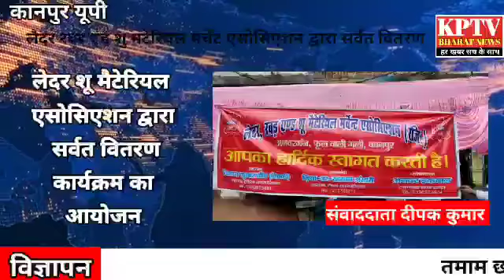लैदर रबर एंड शु मटेरियल मर्चेंट एसोसिएशन द्वारा शरबत वितरण कार्यक्रम का आयोजन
दिनांक 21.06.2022 दिन मंगलवार को लैदर रबर एंड शु मटेरियल मर्चेंट एसोसिएशन (रजिस्टर्ड) अनवर गंज फूल वाली गली कानपूर के तत्वावधान में मूल गंज चौराहे पर शरबत वितरण का कार्यक्रम किया गया. इस उपलक्ष पे एसोसिएशन के अध्यक्ष विकास कुमार डांग ने कहा की इस भीषण गर्मी के दौर में हमारी एसोसिएशन ने आम जनमानस की सेवा में खुद को समर्पित करते हुए शरबत वितरण के माध्यम से लोगों को राहत देने की कोशिश की है. महामंत्री जिआ उर रेहमान ने कहा कि सब को मानवता के रास्ते पर चलते हुए गरीबों के और वांछितों की सहायता करने के लिए हमेशा तत्पर रहना चाहिए.
इस आयोजन में कार्यकारिणी के समस्त पदाधिकारीयो ने बढ़-चढ़कर हिस्सा लिया